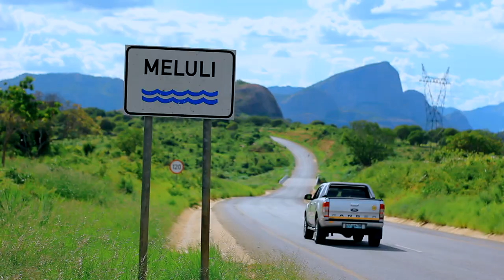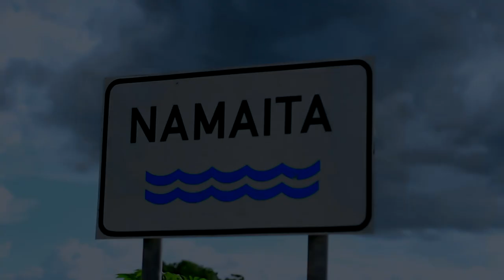Le Muk -Anibal- (Oficial Video) By AP Films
Le Muk -Anibal-
Prod by: Andorinhas Pro